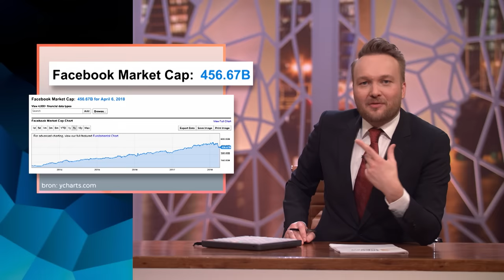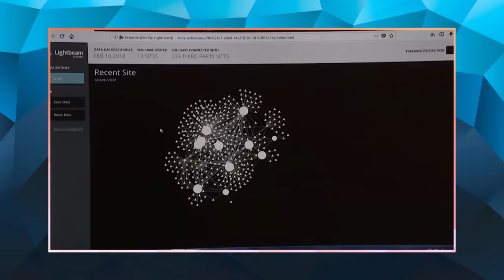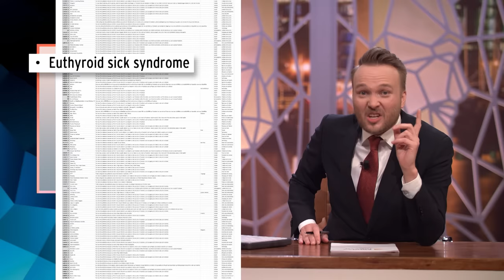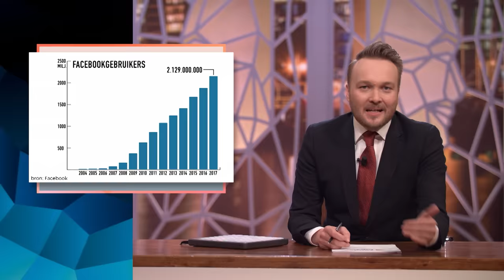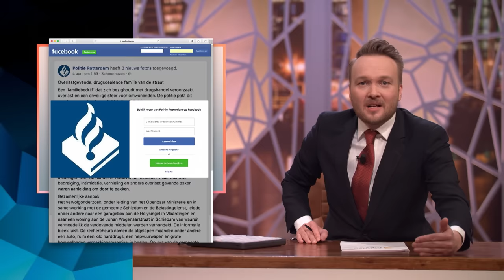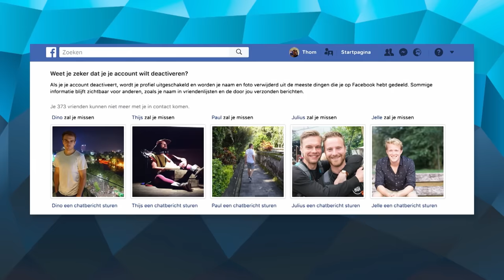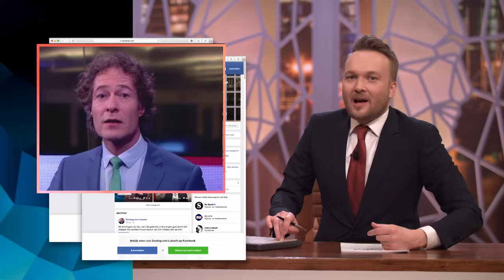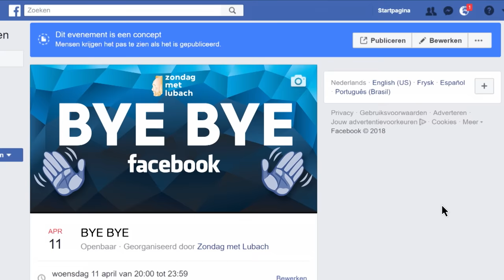Bye bye Facebook - Zondag met Lubach (S08)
Facebook ligt de afgelopen tijd zwaar onder vuur: datalekken, verdachte samenwerkingen en het ongemerkt verzamelen van jouw activiteit op internet. Toch is de drempel vaak te hoog om te stoppen met Facebook, want voor de meeste mensen is Facebook een onmisbare basis waar alles gebeurt.

Het is tijd om met z’n allen af te spreken om Facebook uit te zwaaien: woensdag 11 april om 20.00 uur worden de Zondag met Lubach Facebookpagina en Arjens profielpagina verwijderd. Meld je nog één keer aan voor een Facebook-evenement en doe mee